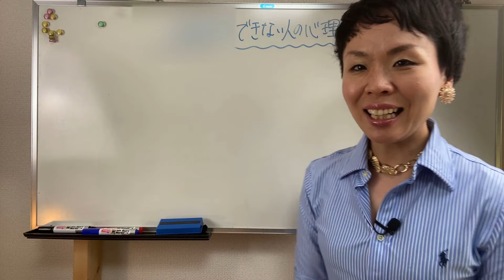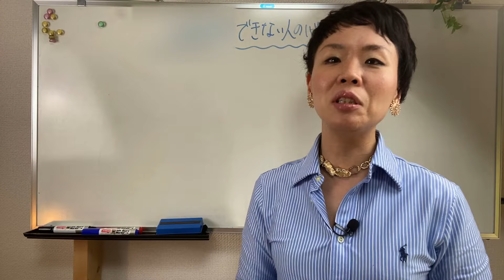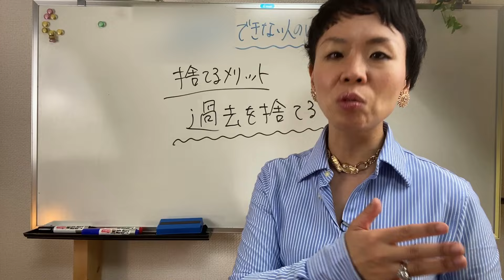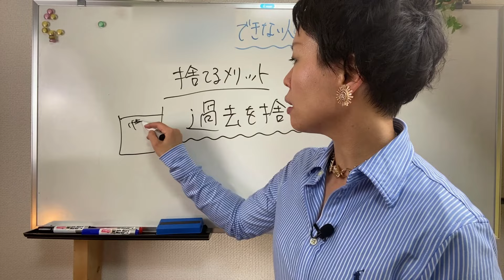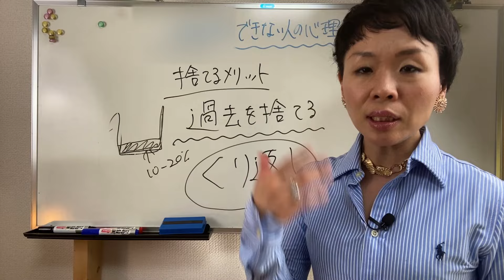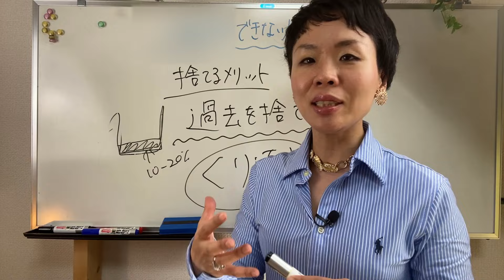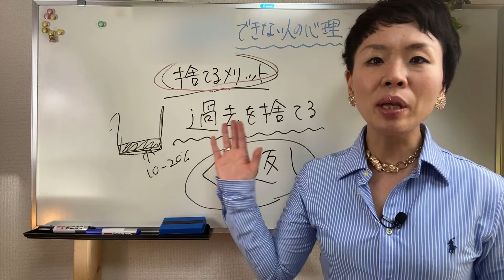【４０代ミニマリスト】あなたが本当に捨てるべきモノ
捨て活で人生好転のETSUKOです♪

🔸３日間のLINE限定動画
🔸Webイベント、特別個別セッションのお知らせ
🔸LINE限定勉強会のお知らせ
🔸捨てないとやばいリストPDFプレゼント

▼見るだけで人生激変▼

【半信半疑でもOK】簡単に願いを叶える方法をやったら叶った人続出【潜在意識 引き寄せの法則】

【引き寄せの法則】想像以上に願いが叶う意識の持ち方と行動【宇宙からのギフト】結局すべてがうまくいく人の秘密を教えます。引き寄せに不可欠な行動や考え方。豊富な人生経験から

【片付け】ゴミ山状態の収納棚と周りを１時間で徹底的に捨てまくって片付ける！捨て活｜片付け

🔺捨て活したい！でも売ったらお金になりそう！
でもめんどくさいな、、と思った方！
朗報です！
⬇︎ メルカリのプロが査定もしてくれて処分も無料でしてくれます⬇︎

幼少期からピアノを始め、大学卒業後にロサンゼルスに音楽留学で渡米。
帰国後はジャズピアノ講師として活躍。
宇宙理論、潜在意識、引き寄せの法則を学ぶが上手く人生に活かせず挫折。
2021年にそれでも人生を本気で変えたいと思い、コーチングを受ける。
20年変わらなかった人生が数ヶ月で激変し、そのメソッドをYouTubeで公開中♪
自身のクライアントさん達も、数ヶ月で人生大好転に導いている。